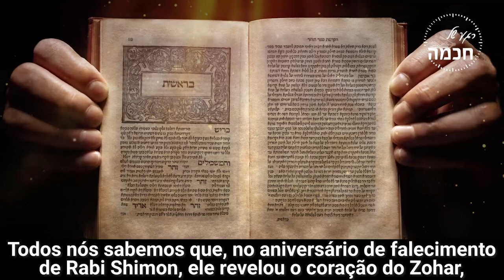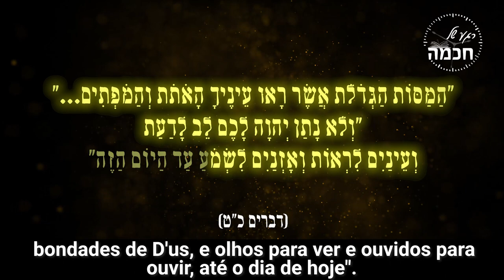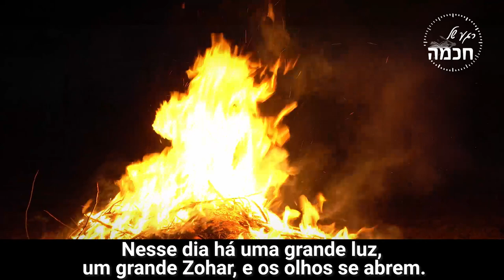Lag Baomer: a luz da Cabalá revelada | Rav Shmuel Eliahu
Vídeo exclusivo em português, em que o Rav Shmuel Eliahu nos traz um lindo ensinamento em relação a grandeza do dia de Lag Baomer, assim como o seu significado e importância para a história de Am Israel e do mundo todos.

29/04/2021